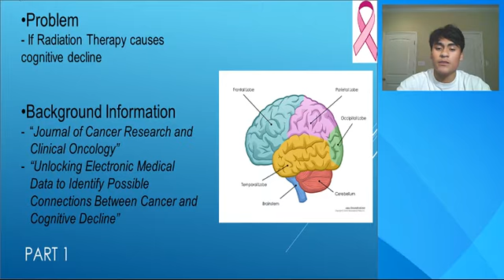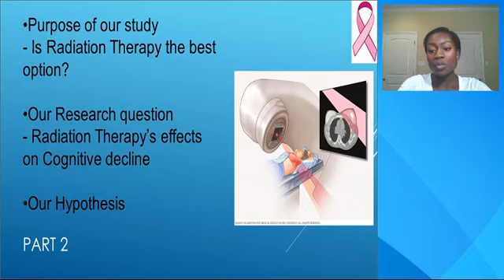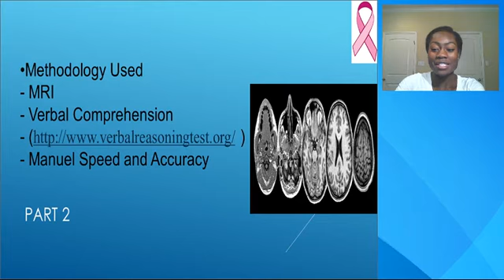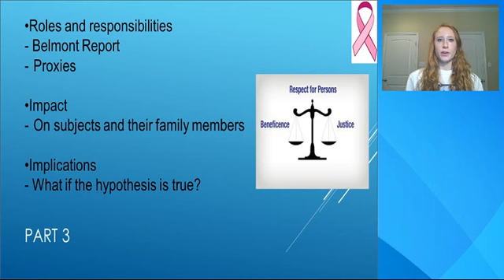Radiation Therapy Research Proposal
Research Proposal on Radiation Therapy and its Effects on Cognitive Decline